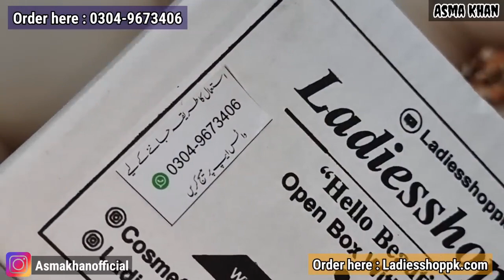Eyeshadow And Eyebrow Tutrial (Tricks) For the Beginner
Get ready to master the art of enhancing your eyes with our ultimate Eyeshadow And Eyebrow Tutorial (Tricks) For the Beginner! 🌟✍️

👩‍🎨 Discover the secrets to achieving flawless eye makeup looks that will leave everyone mesmerized! Whether you're a makeup newbie or just looking to level up your skills, this tutorial is designed to empower you with all the tips and tricks you need. 📚💄

In this tutorial, we'll guide you step-by-step through the process of creating stunning eyeshadow looks and perfectly shaped eyebrows that will frame your eyes like never before. 🖌️💥

✨ Eyeshadow And Eyebrow Tutorial (Tricks) For the Beginner Highlights ✨

👉 Introduction to Eyeshadow Essentials: Dive into the world of eyeshadow and explore the essential tools, brushes, and palettes you need to get started. From basic neutrals to bold and vibrant shades, we've got you covered! 🎨🖌️

👉 Eyeshadow Techniques: Learn the art of blending, shading, and creating dimension on your eyelids. We'll show you how to master those intricate techniques that will make your eyes pop and make heads turn! 💫👁️

👉 Eyebrow Shaping and Definition: Say goodbye to unruly brows! We'll teach you how to shape and define your eyebrows to enhance your overall eye makeup. Achieve perfectly arched brows that frame your face and complement your eye shape effortlessly. ✍️🔍

👉 Pro Tips and Tricks: Our expert makeup artist will share exclusive tips and tricks that will take your eye makeup game to the next level. From selecting the right eyeshadow shades for your skin tone to creating flawless transitions, you'll learn all the secrets of the pros! 💡✨

👉 Do's and Don'ts for Beginners: We've got you covered with a comprehensive list of do's and don'ts for beginners. Avoid common mistakes, learn from our experiences, and gain the confidence to experiment and unleash your creativity! 🚫❌🙅‍♀️

🌟 Join us on this journey to becoming an eyeshadow and eyebrow pro! Let's unlock your inner artist and transform your eyes into captivating works of art. Remember, practice makes perfect, and with our guidance, you'll soon be creating stunning eye looks that will wow everyone around you. 💖✨

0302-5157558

► ABOUT
My name is Sakib hossan. I'm 22 years old and I live in Gazipur town. I have a big dream that I want to be a good businessman.

                 Lifestyle